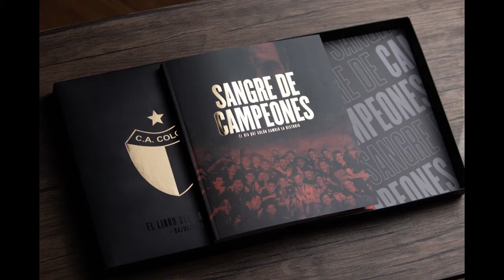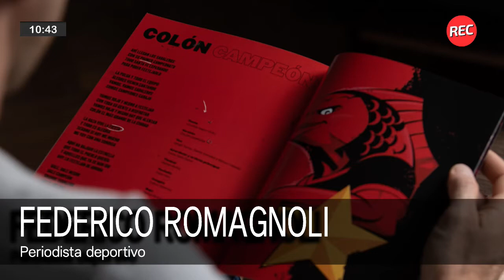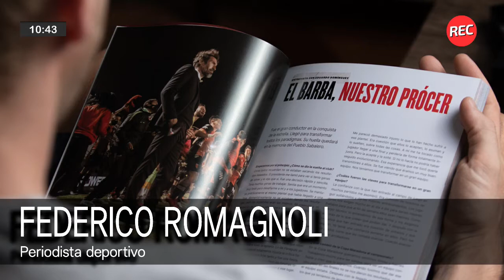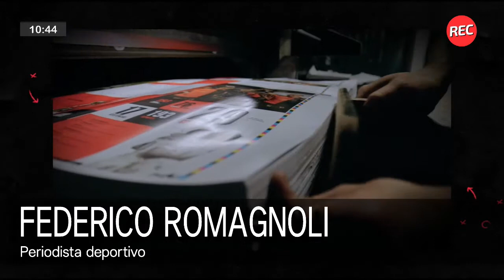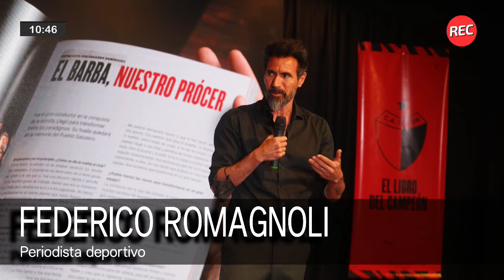El nuevo libro sabalero: “Sangre de Campeones. El día que Colón cambió la historia”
Nos visitó Federico Romagnoli, periodista deportivo y uno de los integrantes del equipo que realizó “Sangre de Campeones” y nos contó sobre el origen creativo del libro, con todas sus etapas de producción. Además, remarcó la buena calidad estadística y de entrevistas plasmadas en la obra.